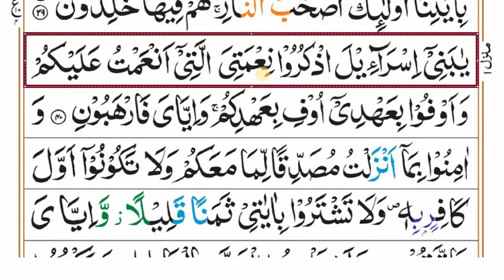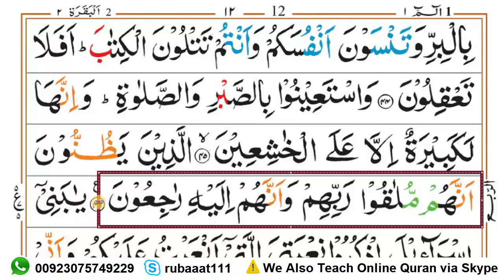002 Surah Al Baqarah Ruku-05 Full Tajweedi in Urdu/Hindi || Quran Para 01 || Learn Quran Free